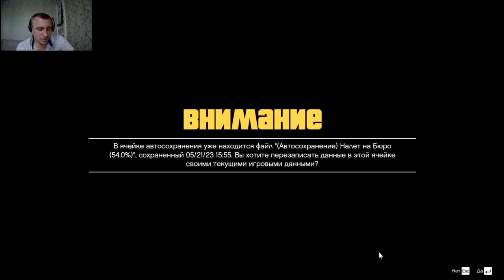Лесопилка ! Grand Theft Auto V #27